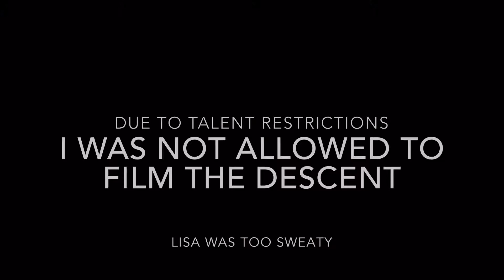VLog - Upside-Down Pilates - Hiking up Koko Head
For other pilates videos, view the full description below.

In this video we hike up Koko Head.  This represents Lisa's first time all the way to the top due to previous health issues.  She is much better now and she makes it all the way to the top and down with out any issues.  We are so proud of her.

Upside-Down Pilates is Honolulu's premiere pilates studio.

Hawaii since 2008.  In this lesson we cover the resistance band.

Also, Click the "Thumbs Up/Like" button.
And leave us a comment to let us know how we are doing.

Jeff Orig produces, directs, shoots, and edits this show.

1111 Nuuanu Ave. Honolulu Hi 96817